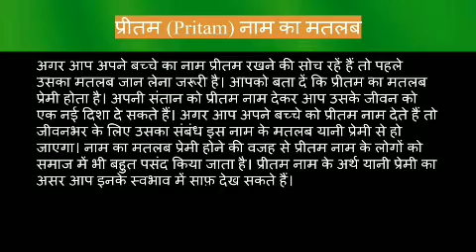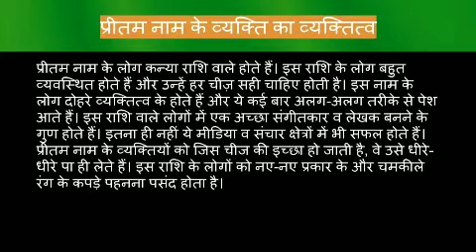Pritam name meaning in hindi | pritam naam ka matlab kya hota hai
Pritam naam ka matlab
Pritam name meaning in hindi
Pritam naam mane k